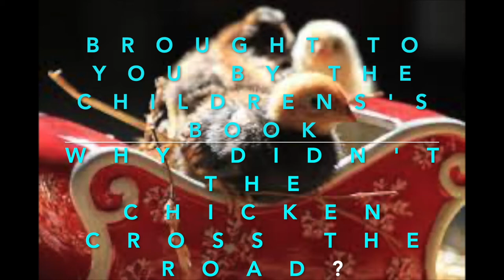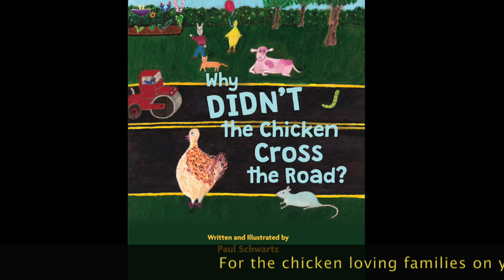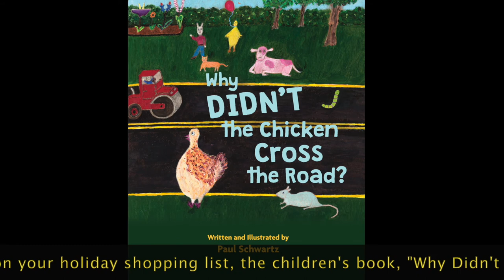Christmas With Chickens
Original song by Paul Schwartz.  If you like this, consider buying the children's book, "Why Didn't the Chicken Cross the Road?"  or order from your favorite bookstore.